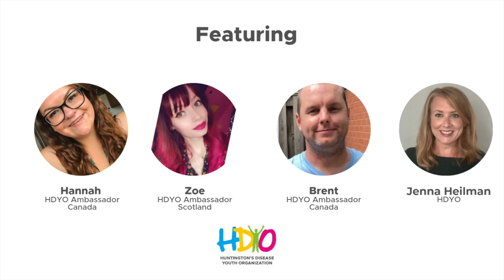Breaking Down Barriers: Stigmas Around Getting Involved & Asking for Support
It isn’t easy to take that first step to ask for help or seek support. Our Ambassadors talk about some of the stigmas and fears they faced and how they overcame those feelings.